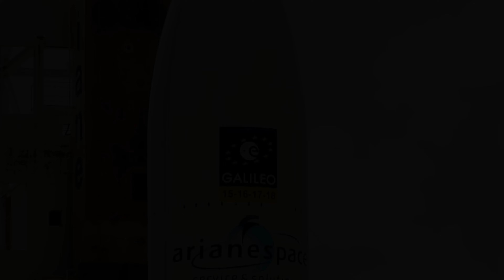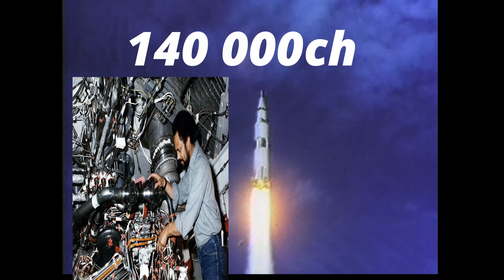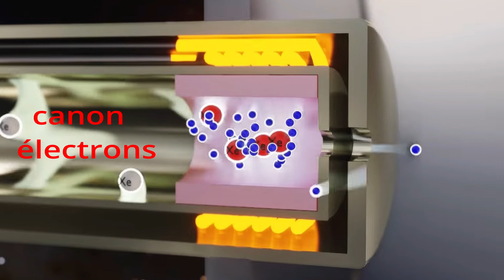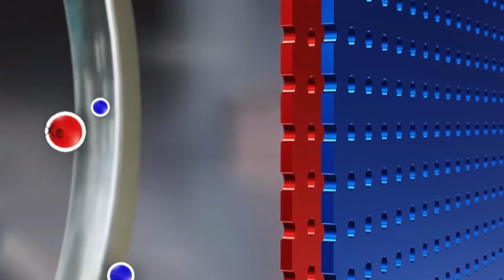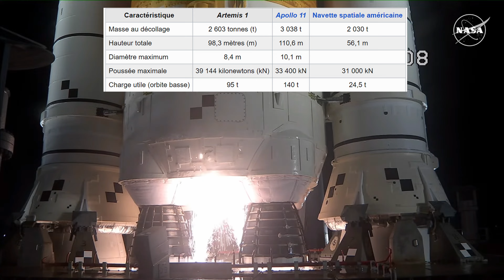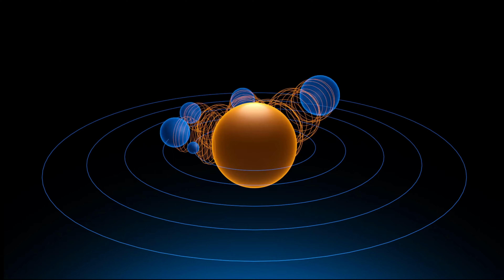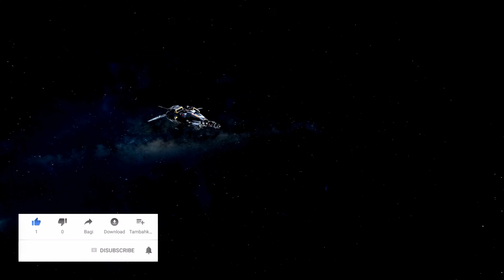À la Conquête des Étoiles : Les Innovations Fascinantes des Propulsions Spatiales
Série de Vidéos consacrées aux Technologies pour l'espace

Bonjour et bienvenue sur la chaîne dédiée aux technologies émergentes….
▶SHORTS quand l'Intelligence Artificielle .